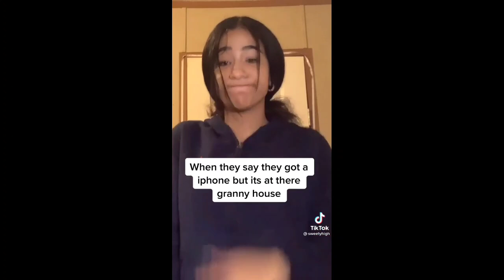Stop spreading the rumours around stop spreading the lies TikTok compilation